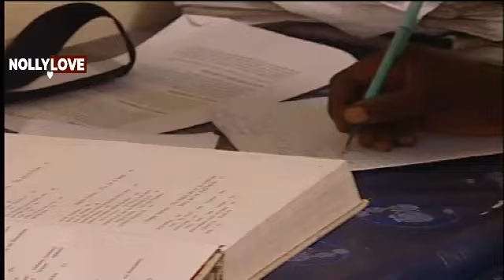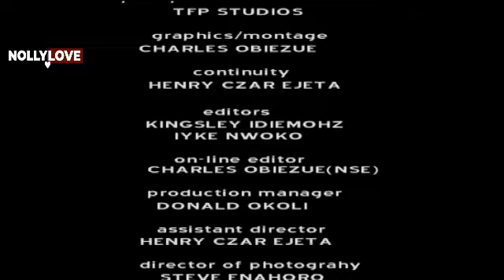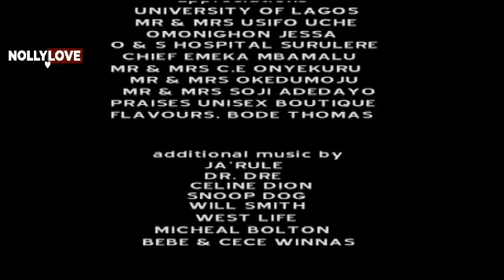PLACE OF ROMANCE-GENEVIEVE NNAJI, RAMSEY NOAH, EMEKA IKE BEST NOLLYWOOD CLASSIC MOVIE